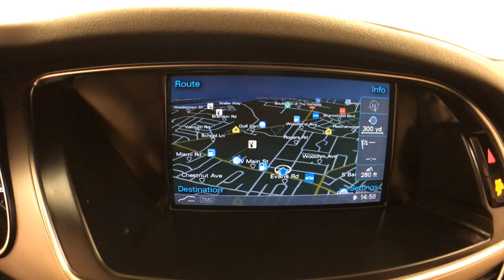2014 Audi A4 Premium NAV SUNROOF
Stock: 032897A

2014 Audi A4 Premium NAV SUNROOF
This 2014 Audi A4 Premium NAV SUNROOF is proudly offered by Car Vision

CARFAX BuyBack Guarantee is reassurance that any major issues with this vehicle will show on CARFAX report. With its full CARFAX one-owner history report, you'll know exactly what you are getting with this well-kept Audi A4.

Once you see this Audi, you'll quickly see that this is the perfect vehicle for the outdoor junky! You'll even feel relaxed knowing that this All-Wheel drive vehicle will get you to where you are going no matter what may come your way. Also, with this Audi A4's dependable control you'll be able to drive into the sunset without a care in the world! Exceptional in every sense of the word, this incredibly low mileage vehicle is one of a kind.

Added comfort with contemporary style is the leather interior to heighten the quality and craftsmanship for the Audi A4 If you are looking for a pre-owned vehicle that looks brand-new, look no further than this Black Audi A4.

You can forget your phone at home, but thanks to this car you'll always have your navigation system.

More information about the 2014 Audi A4:

The Audi A4 is a compact luxury sedan. It aims to bring a high quality all-around driving experience to buyers looking for a bit of practicality and luxury in the mid $30,000 range. With more personality than an equivalently priced mid-sized sedan, the A4 gives up a little bit of size, but offers additional sport and luxury in equal helpings. A turbocharged engine and advanced chassis make the A4 feel lively, while it's finely crafted interior is practically dripping with quality.

This model sets itself apart with Attractive styling, available all-wheel-drive, high quality feel, great interior, many available configurations